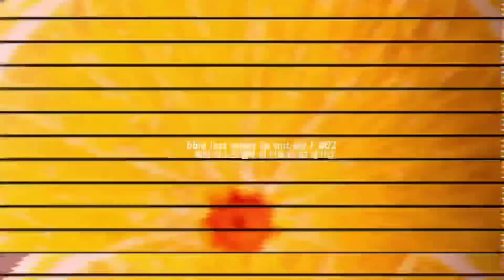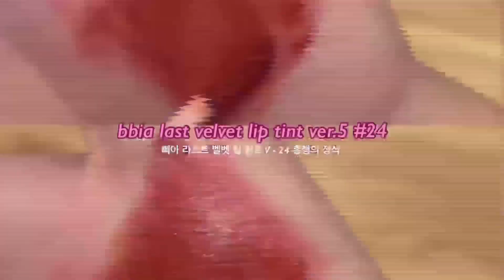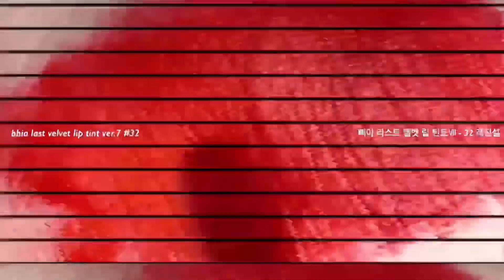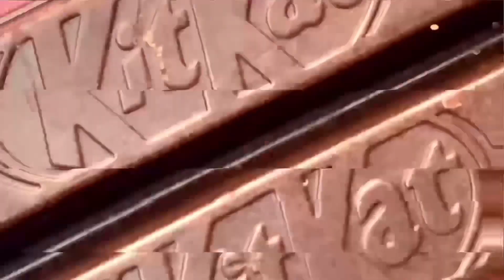(GIVEAWAY!!!) NHỮNG MÀU SON BÁN CHẠY NHẤT CỦA BBIA??? ( BBIA A2,12,24,38,..) SWATCH+REVIEW 7 màu🔥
Tada, mình là Lapis đây!!! Kết thúc 2021, mình sẽ giới thiệu mọi người bộ son bán chạy nhất của nhà BBIA nha

Hôm nay, mình sẽ GIVEAWAY bộ son Eglip Velvet Fit Tint dành cho 2 bạn may mắn nhất, mỗi bạn 3 cây son nhaa

Bước 2: Thả tim hình video này mà mình mới post trên instagram @lapismakeup

  Bước 3: comment ở dưới video trên Youtube giúp Lapis nha, nêu ý kiến của bạn về màu son bạn thích nhất của nhà BBIA kèm tên tài khoản Instagram của bạn để mình liên lạc nha ( ví dụ: Nick bạn là @lapismakeup thì bạn chỉ cần để (lapismakeup) )

!!! Mọi người lưu ý làm đúng các bước và không dùng nick ảo nhennn ! ĐƯỢC CMT Ở CẢ YOUTUBE LẪN INSTAGRAM ĐỂ TĂNG ĐỘ TRÚNG NHA . Vì do là mình hợp tác cùng hãng nên mình mong các bạn không dùng nick ảo giúp mình. Các bạn dùng nick thật và tương tác với mình nhiều hơn thì độ trúng Giveaway càng cao nha✨

Lapis sẽ chọn ngẫu nhiên 2 bạn may mắn nhất 1 BẠN Ở INSTAGRAM VÀ 1 BẠN Ở YOUTUBE NHA🔥Mỗi bạn 1 set son 3 thỏi, Lapis sẽ công bố kết quả sau 2 tuần nữa trên phần comment của video này nha
Good Luck!!!☺️

* FAQ's

- 20years old in 2021. (Năm nay mình tròn 20 tuổi nghenn)

- First-year student at Hanoi Academy of Theatre and Cinema in 2020 ( Hiện tại, mình là siên viên ngành Nghệ thuật Hoá Trang  🎭 của Trường Đại Học Sân Khấu Điện Ảnh Hà Nội)

(GIVEAWAY) Hướng Dẫn Trang Điểm Cho Cô Dâu Phong Cách Ngọt Ngào❤️ Sweet Bridal Makeup Look

[ENG SUB] Hướng dẫn Makeup Tone Cam như đoá hoa hướng dương nở rộ🌻 SUN FLOWER MAKEUP LOOK